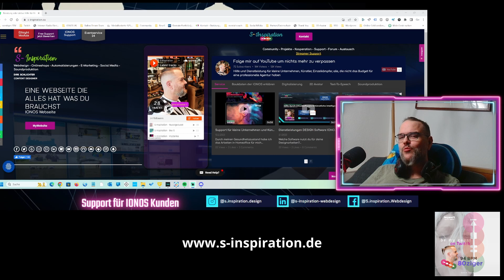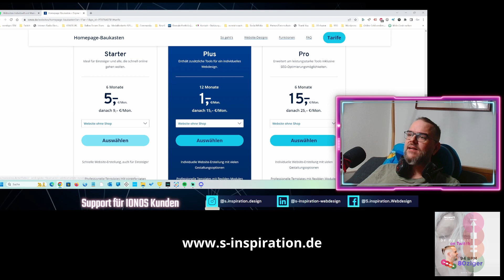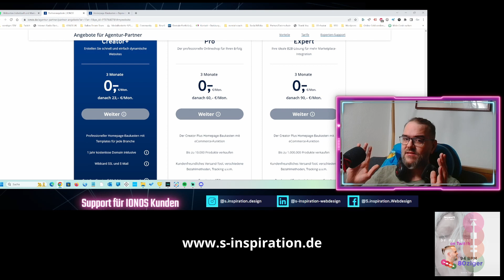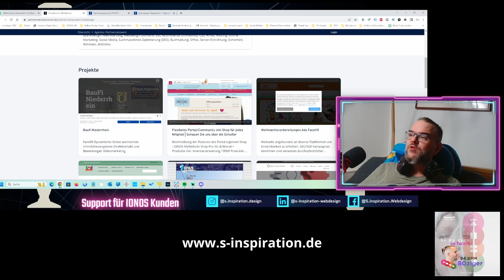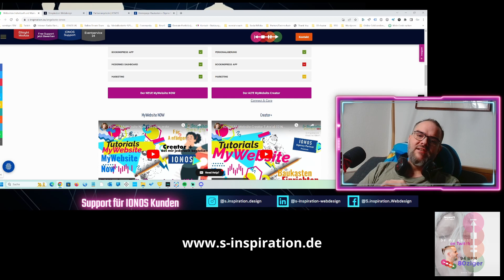IONOS Anfänger Support. Creator+ und den Now Baukasten unterscheiden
Guten Morgen,
in diesem Video sehr ihr ganz klar wie ihr beide Baukästen direkt erkennen könnt.
Besucht meine Webseite um direkt zum Creator+ oder dem mywebsite NOW zu gelangen.

Link zum All-in-one Chat Widget

Update 2024: Das Streamen war einfach zu anstrengend, daher besucht gerne die Virtual Citizen Community aber das Live Streamen zu festen Zeiten habe ich erst mal unterbrochen, hier auf Youtube gibt es aber weiter kleine Hilfe Tutorials zu den Produkten der IONOS oder dem Arbeiten mit künstlicher Intelligent